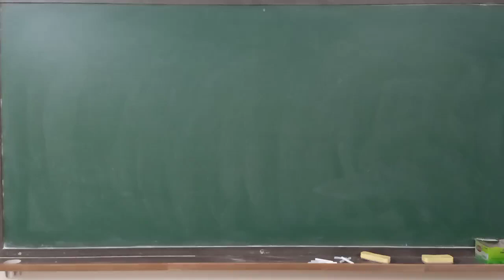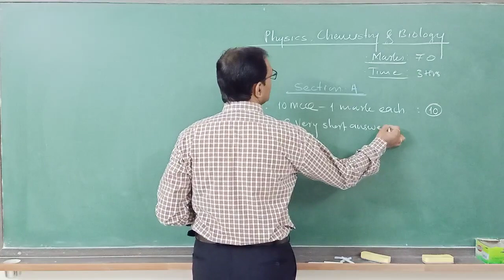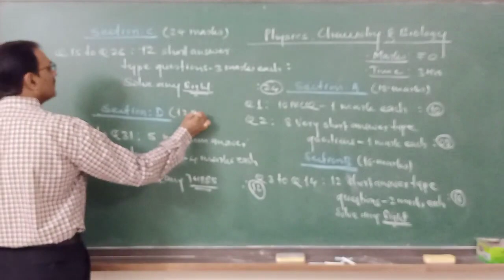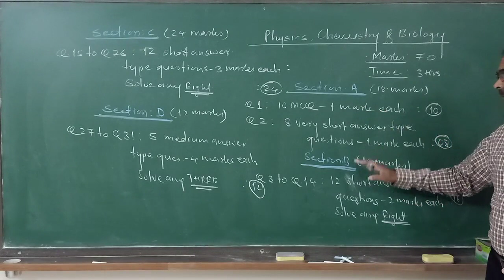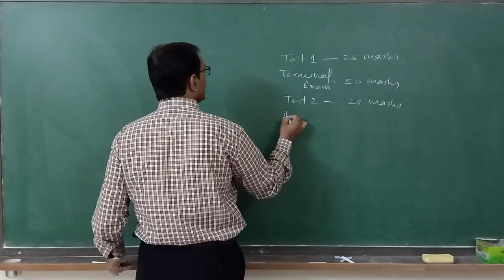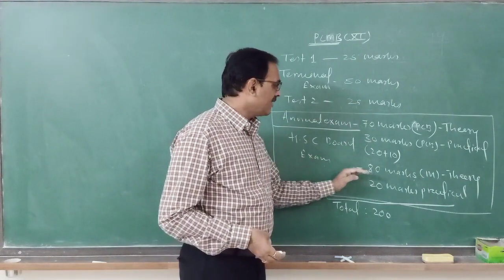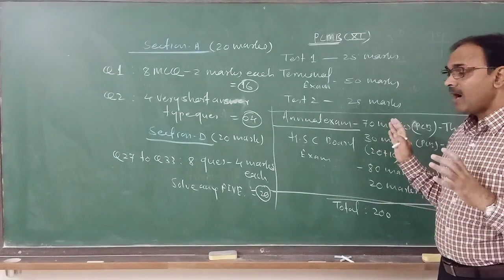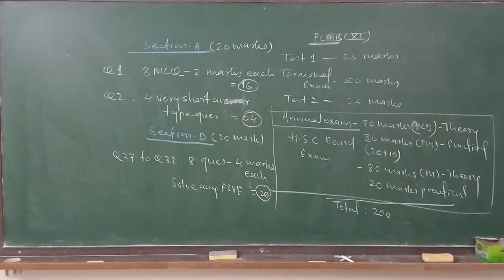XI Maths upgraded syllabus Lec 2